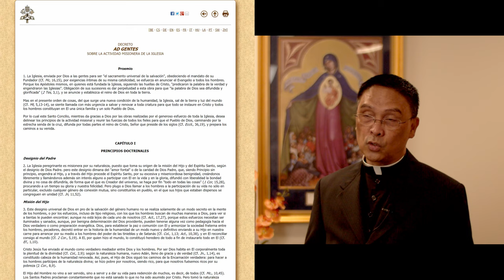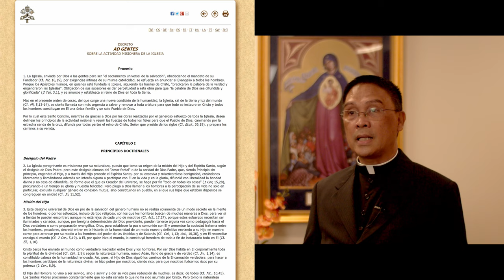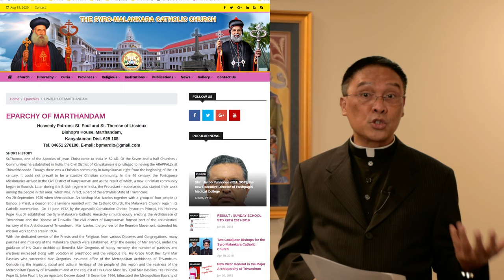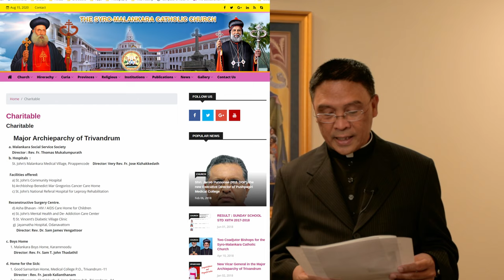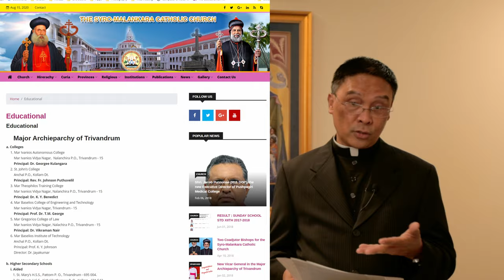2020-08-16, The Shepherd Speaks (Spanish)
Mensaje de nuestro parroco, para la XX Semana de Tiempo Ordinario